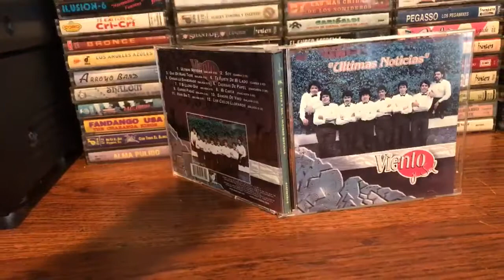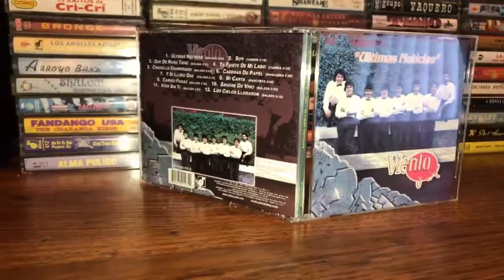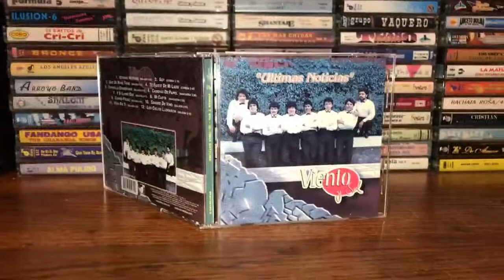Viento y sol y los cielos y lloraron